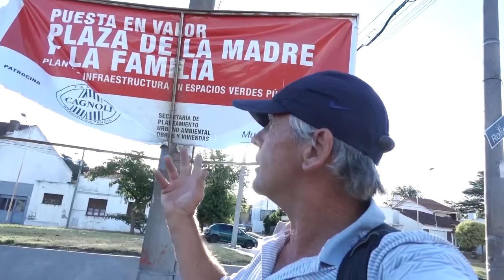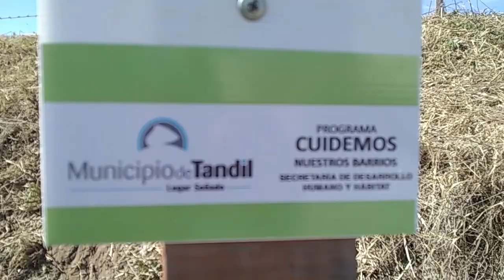21-08-24 CORTAR EL PASTO CON PUBLICIDAD DEL MUNICIPIO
¿Es ético que el estado haga publicidad de las obras públicas?